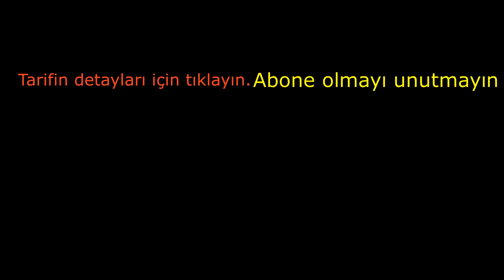Tavuklu Ankara Tava Tarifi & Yöresel Yemek Tarifleri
Malzemeler
11-12 adet Tavuk Baget
1,5 çay kaşığı Tuz
1 çay kaşığı Kırmızı toz biber, karabiber, kekik
2-3 yemek kaşığı Zeytinyağı
2 su bardağı Arpa şehriye
2 yemek kaşığı Sıvıyağ
1 adet Soğan
1 diş Sarımsak
2-3 adet Yeşil biber
1 adet Kapya biber
1-5 yemek kaşığı Tereyağı
1 tatlı kaşığı Domates salçası
1 tatlı kaşığı Biber salçası
2 adet Domates
1,5 çay kaşığı Tuz
2 su bardağı Sebze suyu ve tavuk suyu karışımı

👇👇👇YAZILI TARİFİ İÇİN TIKLAYINIZ...

👇👇👇DEUTSCH REZEPT